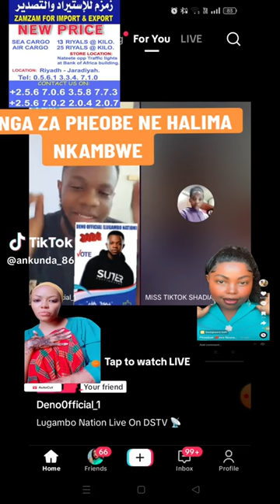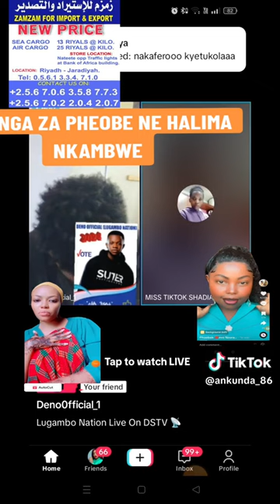Olutalo lwa Halima, usher karma ne Phoebe tebinaggwa